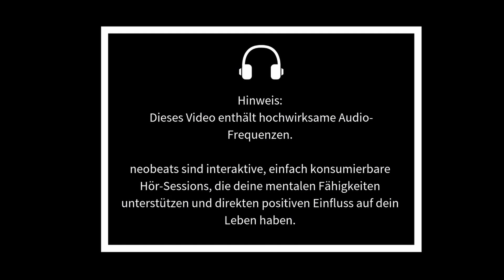DIE GOTTES FREQUENZ - Negative Glaubenssätze auflösen - 963 Hz Solfeggio Frequenz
Alles über Solfeggio Frequenzen erfahren?

◎ Über diese neowake® Session:

Diese neowake® Session hat eine Laufzeit von 4 Stunden und befindet sich dabei auf 963 Hz, einer bekannten Solfeggio Frequenz. Diese Solfeggio Frequenz wird auch "Frequenz der göttlichen Harmonie" genannt. Dies ist keine wissenschaftliche Darstellung, sondern beruht auf den Erfahrungswerten von vielen Zuhörern dieser Frequenz.

Diese Frequenz befindet sich weit über dem Spektrum des messbaren Gehirnwellen-Spektrums (0-40 Hz) und ist daher experimentell. Effekte sollten z.B ein gestärktes Gemeinschaftsgefühl und die Verbindung zum höheren Selbst sein. Auch wird von einer Ego-Dissoziation gesprochen; also einem Auflösen des kritischen Verstandes. Manche Menschen berichten über "Allseins"-Erfahrungen, wie sie z.B bei der Einnahme von gewissen Substanzen auftreten.

Anhören sollte nur in einem geschützen Bereich erfolgen. Kopfhörer sind empfehlenswert, aber nicht notwendig. Mindestens 300ml Wasser beim kompletten Anhören trinken.

Lass uns deine Erfahrungen in den Kommentaren da!